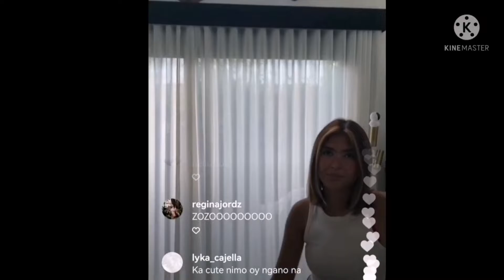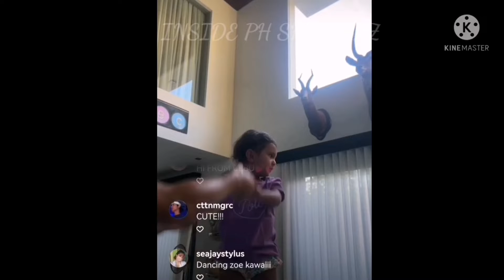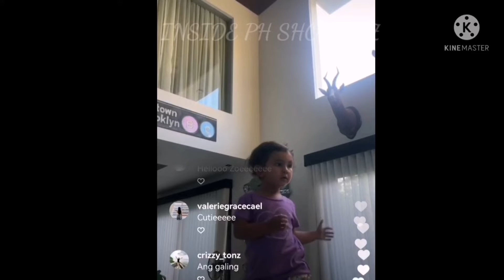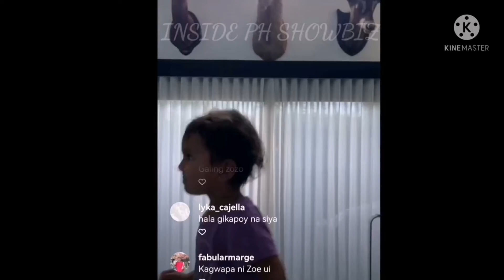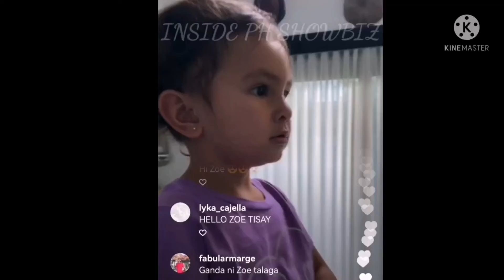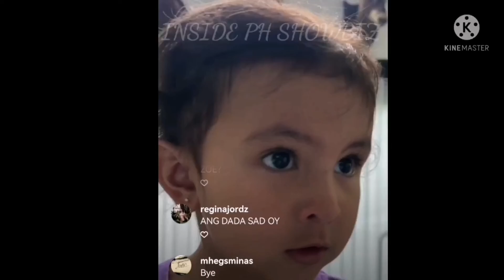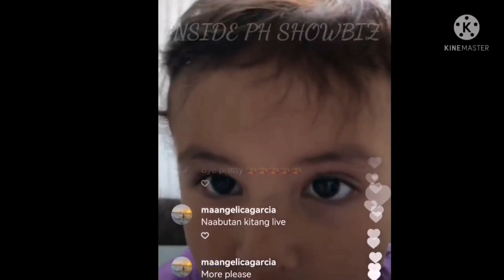SOFIA ANDRES AT DANIEL MIRANDA HAPPY FAMILY WITH THEIR UNICA HIJA ZOE. VERY STRONG ANG RELATIONSHIP